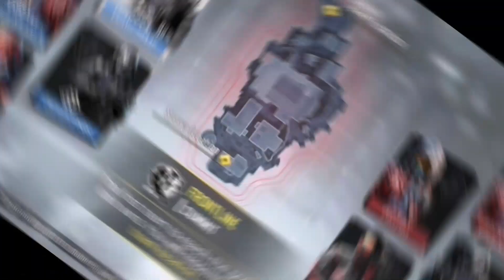Call of Duty | Frontline Summit | (01/27/23) - 1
Frontline Summit